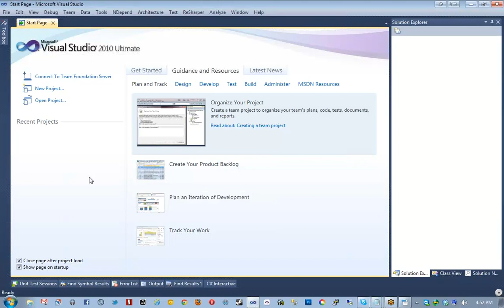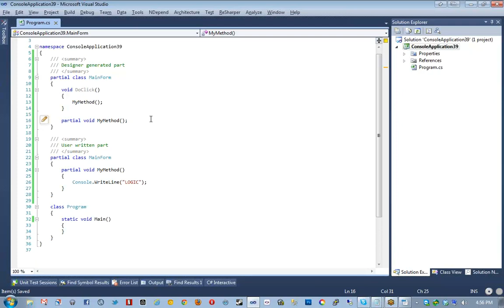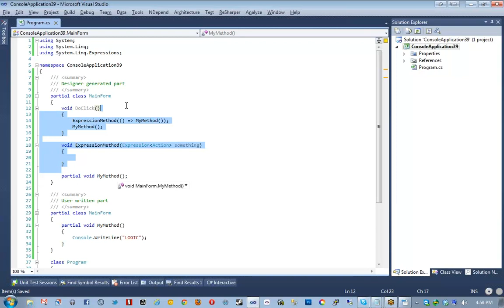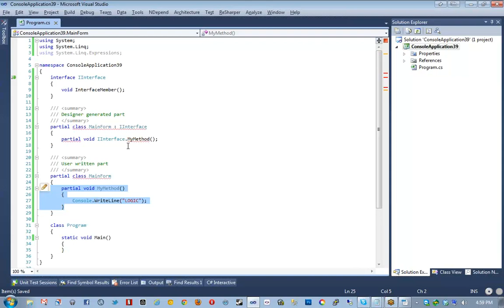🔴 Partial Methods • C# Video Reference • C# Programming Tutorial • Learn C# Programming • (Pt. 2)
00:00 - Partial Methods in C#
02:18 - Understanding Partial Methods
04:15 - Partial Methods and Expression Trees
06:25 - The Limitations of Partial Methods

Learn C# Programming - C# Video Reference - Partial Methods.

Here we have a look at partial methods, illustrating how the contents of a method body can be separated into different pieces in order to delineate different types of functionality.

This 20-part C# tutorial serves the purpose of a library of concise reference-style videos on specific topics within the C# language. Learn how to code - learn C# programming the easy way.

Enter the world of object-oriented programming as a beginner, or expand your programming knowledge with a C# full course taught by top-rated instructors. Apart from teaching you the fundamental programming concepts using C# programming, this course also covers the tools, how to write code, debug features, explore customizations, and start writing programs right away. It's one of the best courses to learn C# programming with so many tips, examples, and exercises.

Note: Even though this is a legacy C# tutorial, it is still one of the best C# full courses available with a focus on C# for beginners.